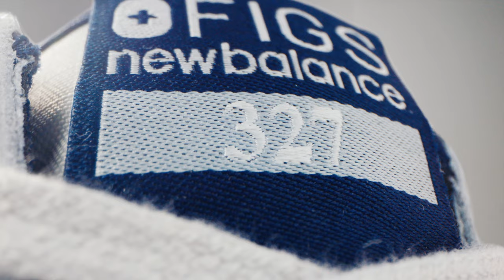New Balance 327 | FIGS Scrubs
The ‘70s-inspired FIGS | New Balance 327 is back looking fly and fresher than ever in Black and Cream/Navy with shift-ready details. We don’t drag our feet on innovation—or yours.

FIGS is a direct-to-consumer healthcare apparel and lifestyle brand that celebrates, empowers and serves current and future generations of healthcare professionals. We are committed to helping these Awesome Humans look, feel and perform at their best – 24/7, 365 days a year. We create technically advanced apparel and products that feature an unmatched combination of comfort, durability, function and style, all at an affordable price.